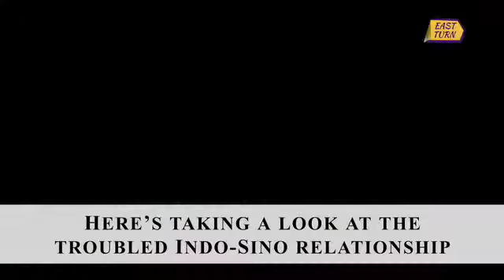A Quick Look At Indo-Sino Relations Over The Years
On 10 May 2020, Chinese and Indian troops clashed at Nathu La, Sikkim, leaving 11 soldiers injured. The tension soon spilled over to Ladakh and both nations gathered troops to defend borders.
On the night of 15th June, unrest was reported from Galwan, resulting in 20 casualties on our side and 43 on China’s.
India’s foreign minister, claimed these attacks were "pre-meditated” by China and PM Modi announced "the sacrifice made by our soldiers will not go in vain". Calls echoed across India to boycott Chinese products.
India and China are both major regional powers in Asia. Our cultural and economic relations date back to ancient times with the silk route facilitating trade and the spread of Buddhism.
However, relations in contemporary times have been marked by border disputes, resulting in many military conflicts. Here’s taking a look at the troubled Indo-Sino relationship that has plagued us since Independence.
Watch to video for the detailed scoop.